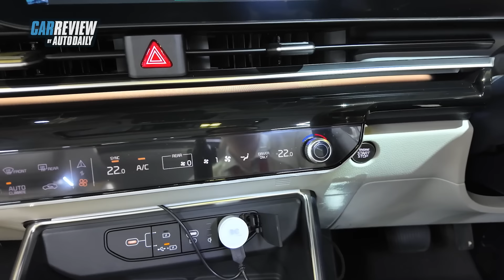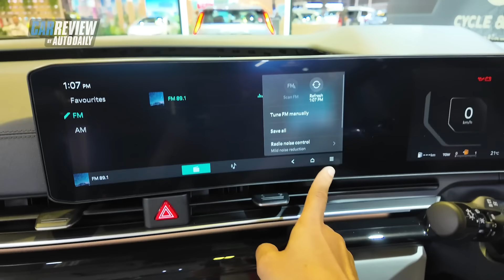Trải nghiệm "hàng nóng" Kia Carnival Hybrid 2024 - Về Việt Nam dự sẽ rất "hot" |Autodaily.vn